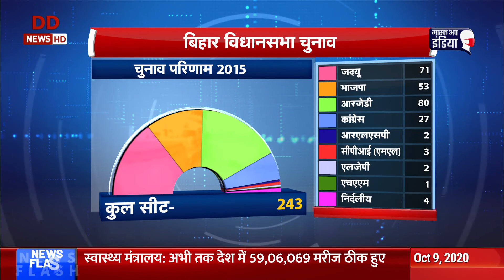आज का एजेंडा: दिनभर की महत्वपूर्ण खबरों पर विस्तार से चर्चा | 9/10/2020